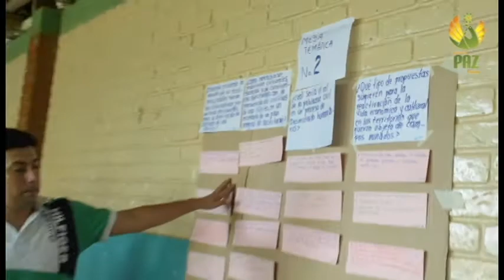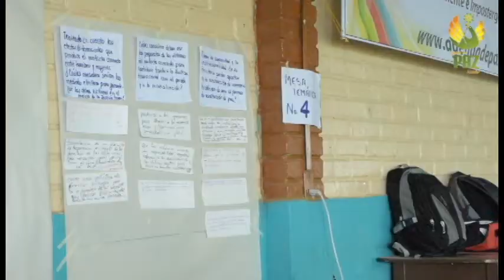Ruta Constructora de Paz en Leiva, 10 de julio de 2015